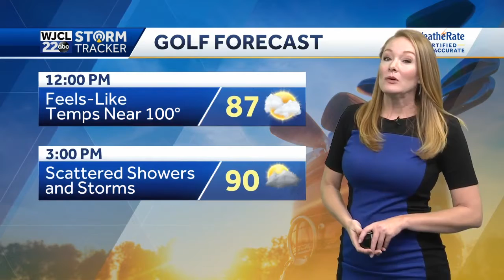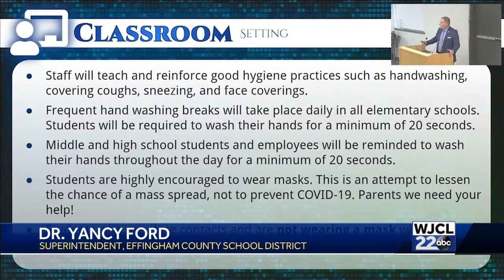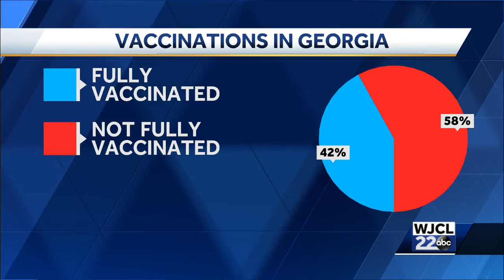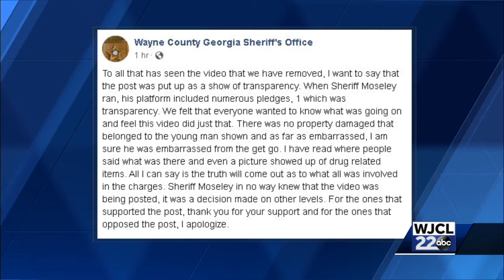WJCL Aug. 23 6am A block